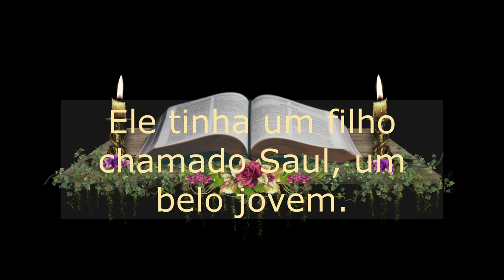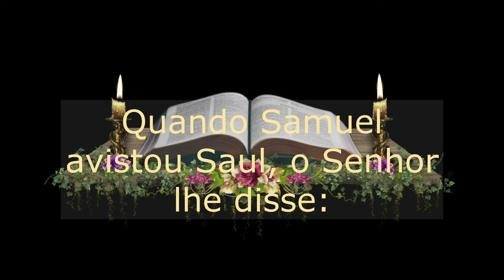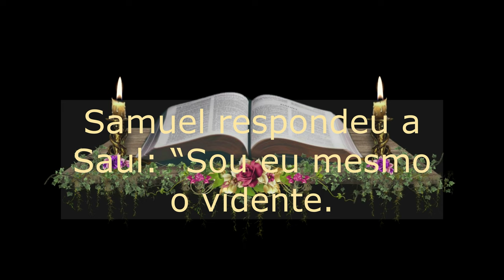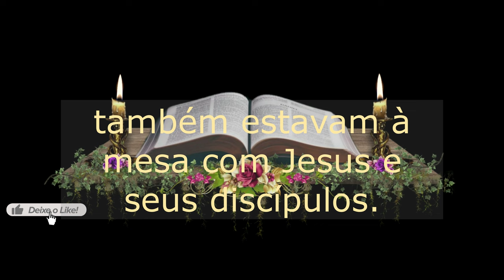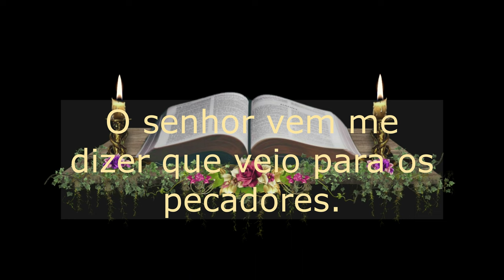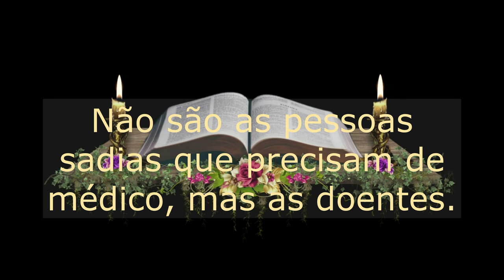Leitura do dia 15 01 2022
que cada segundo do seu dia,

seja guiado pelas mãos de Deus,

e que você tenha um dia maravilhoso.

Vamos ouvir a Leitura do Primeiro Livro de Samuel

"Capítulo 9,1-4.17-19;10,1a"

Havia um homem de Benjamin, chamado Cis,

filho de Abiel, filho de Seror,

filho de Becorat, filho de Afia,

um benjaminita, um homem poderoso.

Ele tinha um filho chamado Saul, de boa apresentação.

Entre os filhos de Israel

não havia outro melhor do que ele:

dos ombros para cima sobressaía a todo o povo.

Ora, aconteceu que se perderam

umas jumentas de Cis, pai de Saul.

E Cis disse a seu filho Saul:

“Toma contigo um dos criados,

põe-te a caminho e vai procurar as jumentas”.

Eles atravessaram a montanha de Efraim

e a região de Salisa, mas não as encontraram.

Passaram também pela região de Salim, sem encontrar nada;

e, ainda pela terra de Benjamin, sem resultado algum.

Quando Samuel avistou Saul, o Senhor lhe disse:

“Este é o homem de quem te falei.

Ele reinará sobre o meu povo”.

Saul aproximou-se de Samuel,

na soleira da porta, e disse-lhe:

“Peço-te que me informes onde é a casa do vidente”.

Samuel respondeu a Saul: “Sou eu mesmo o vidente.

Sobe na minha frente ao santuário da colina.

Hoje comereis comigo,

e amanhã de manhã te deixarei partir,

depois de ter revelado

tudo o que tens no coração”.

Na manhã seguinte,

Samuel tomou um pequeno frasco de azeite,

derramou-o sobre a cabeça de Saul e beijou-o dizendo:

“Com isto o Senhor te ungiu

como chefe do seu povo, Israel.

Tu governarás o povo do Senhor

e o livrará das mãos de seus inimigos,

que estão ao seu redor”.

E agora,

vamos ouvir o evangelho

do dia 15 DE JANEIRO DE 2022

Proclamação do Evangelho de Jesus Cristo

segundo Marcos (Mc 2,13-17)

Naquele tempo, Jesus saiu de novo para a beira mar.

Toda a multidão ia a seu encontro, e Jesus os ensinava.

Enquanto passava, Jesus viu Levi, o filho de Alfeu,

sentado na coletoria de impostos,

e disse-lhe: “Segue-me!”

Levi se levantou e o seguiu.

E aconteceu que, estando à mesa na casa de Levi,

muitos cobradores de impostos e pecadores

também estavam à mesa com Jesus e seus discípulos.

Com efeito, eram muitos os que o seguiam.

Alguns doutores da Lei, que eram fariseus,

viram que Jesus estava comendo com pecadores

e cobradores de impostos.

Então eles perguntaram aos discípulos:

“Por que ele come com cobradores de impostos e pecadores?”

Tendo ouvido, Jesus respondeu-lhes:

“Não são as pessoas sadias que precisam de médico, mas as doentes.

Eu não vim para chamar justos, mas sim pecadores”.

Amados irmãos e Amadas irmãs,

Eu pude enxergar nessa leitura,

como um resumo de todo evangelho de nosso Senhor Jesus Cristo,

Quantas vezes eu me sinto sobrecarregado,

com meu fardo de pecados e culpas.

E diante de todos os meus pecados,

O senhor vem me dizer que veio para os pecadores.

É uma felicidade muito grande,

ouvir esse evangelho que vem ao meu encontro.

Eu pude sentir Jesus Cristo dizendo,

que veio me libertar dos meus pecados.

E somente o médico dos médicos é capaz de curar os meus pecados.

Por isso, irmãos e irmãs, reconheça seus erros e pecados.

Para que você possa receber,

o perdão dos pecados por Jesus Cristo.

Que é o único médico dos médicos,

que não faz distinção de pessoas, por isso,

Ele não olha para os nossos pecados,

Ele se oferece gratuitamente,

para todo aquele que deseja ser curado.

Que o chamado de Deus faça-se presente,

na minha vida, na sua vida, AMÉM!

Eu quero que você deixe no comentário,

como essa palavra tocou no seu coração.

E até amanhã se Deus quiser,

e que tenhamos um dia abençoado por Deus.

E eu quero que você deixe no comentário,

o que esta palavra disse para voce.

Como ela tocou no seu coração

deixe o seu comentário logo abaixo.

Até amanhã se Deus quiser.

TENHAM TODOS UM BOM E ABENÇOADO DIA

Índice do Vídeo:

00:00 - Introdução
00:18 - Leitura do Primeiro Livro de Samuel (9,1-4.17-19;10,1a")
02:50 - Evangelho de Jesus Cristo, Segundo Marcos (Mc 2,13-17)
04:27 - Reflexão da Palavra